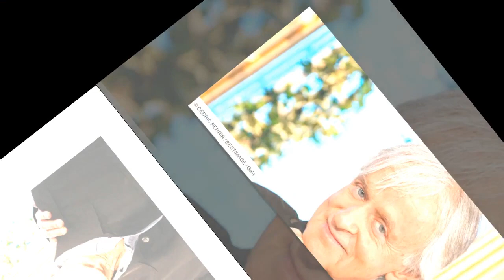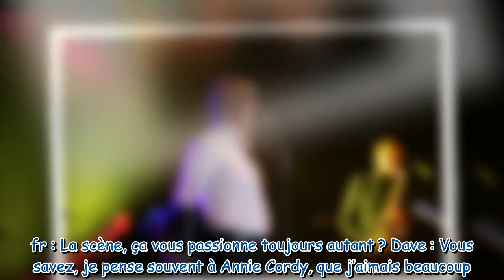Dave : « Je ne sais pas si je suis un chanteur engagé mais contre le SIDA, je ne dis jamais non »